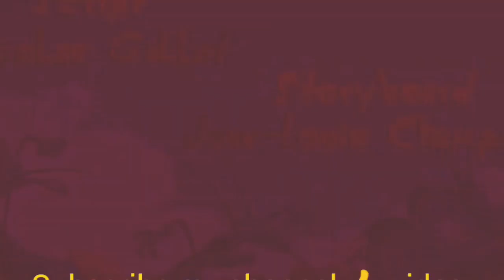हिंदी Oggy and the Cockroaches Season 5 🥞🍞The Jungle Child 🥙🌮Full Episode In HD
oggy cartoon,
oggy and the cockroaches in hindi 2020,
oggy 4,
oggy and the cockroaches in hindi movie,
oggy hindi,
oggy आधिकारिक खेल रेसिंग की दुनिया जाना,
oggy इन हिंदी,
oggy एंड कॉकरोच,
oggy एंड कॉकरोच इन हिंदी,
oggy एंड कॉकरोच कार्टून,
oggy ओगी एंड कॉकरोच,
oggy और काकरोच,
oggy और काकरोच कार्टून,
oggy और काकरोच वीडियो,
oggy और काकरोच फिल्म,
oggy और काकरोच हिंदी,
oggy और,
oggy और काकरोच एपिसोड,
oggy और हिंदी में कार्टून तिलचट्टे,
oggy कार्टून,
oggy कॉकरोच,
oggy गीत,
oggy जैक,
oggy तिलचट्टा oggy तिलचट्टा,
oggy बिल्ला,
oggy बारात mhare gaam mein देसी जाट की,
oggy मराठी,
oggy मूवी,
oggy हिंदी,
oggy हिन्दी,
oggy हिदी,
oggy cartoon हिंदी,
हिंदी oggy and cockroaches
हिंदी oggy and the cockroaches new episode,
हिंदी oggy and the cockroaches movie,
हिंदी oggy and the cockroaches,
हिंदी oggy and the cockroaches in hindi,
हिंदी oggy और काकरोच,
हिंदी oggy and the cockroaches boat race,
हिंदी oggy and the cockroaches full movie,
हिंदी oggy and the cockroaches 2019,
oggy एंड कॉकरोच हिंदी में